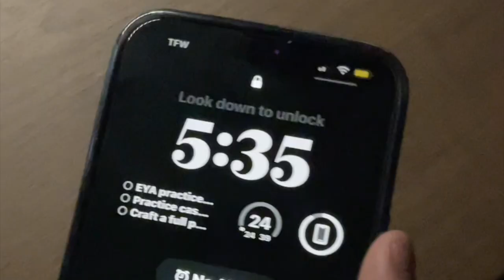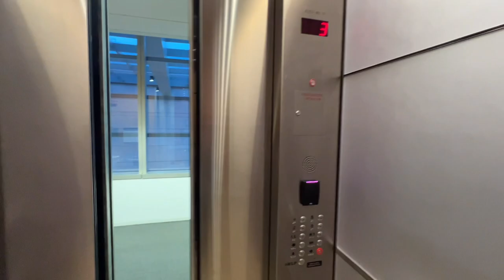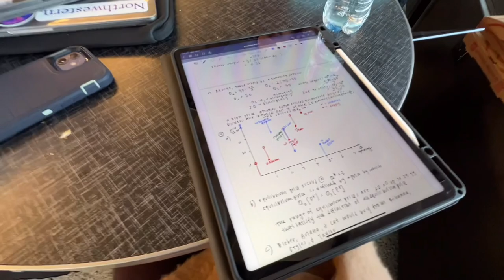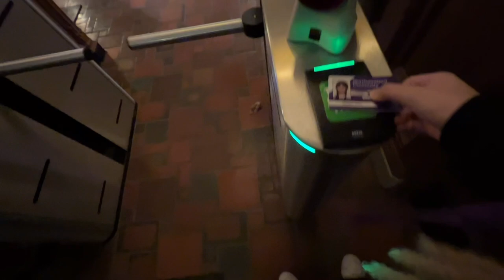5am day in the life of a violin & econ major dual degree at Northwestern University 🎻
today's video is a 5am day in my life, a study vlog! this is a typical day in my life as a dual degree music (violin performance) and econ major. the grind just never stops.

EDITING 🦦:
Completed with iMovie and VLLO video editors.

THUMBNAIL 🖼:
created with the help of Picsart Editor and You Doodle